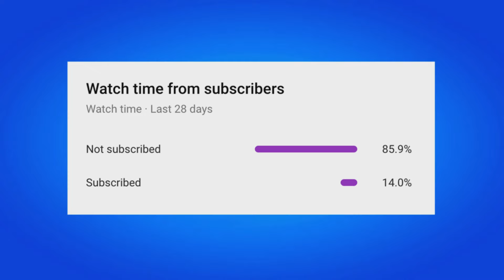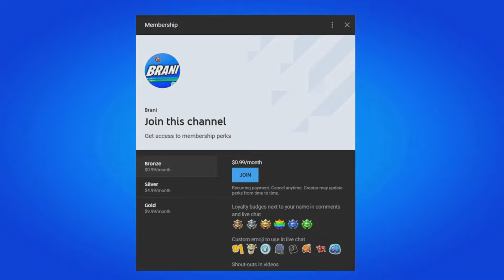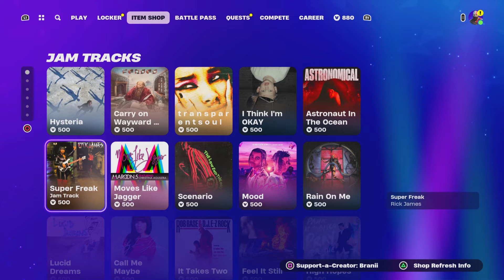COLD SNAP PICKAXE RETURN RELEASE DATE IN FORTNITE ITEM SHOP CHAPTER 5 SEASON 2!